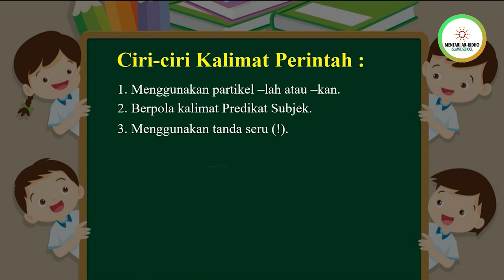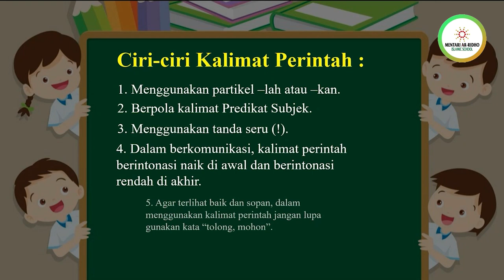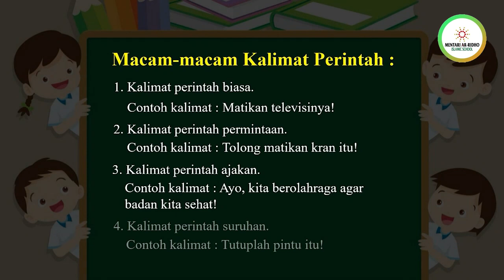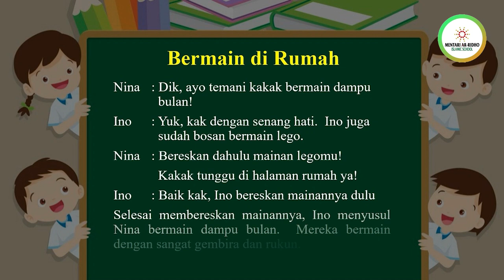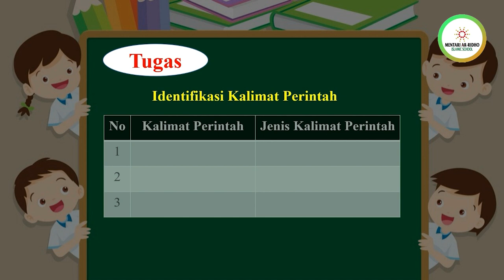youtube video #-2AwimzqkzM